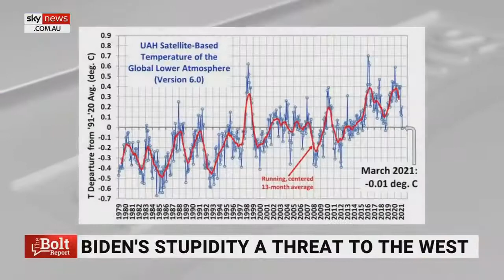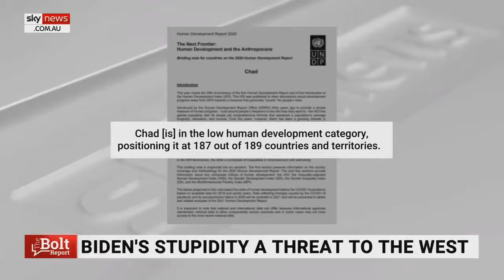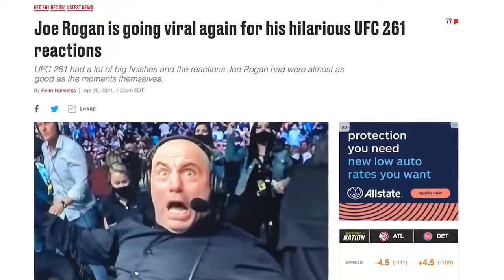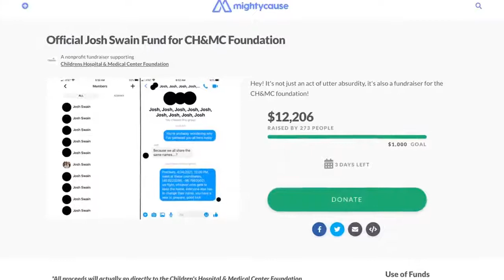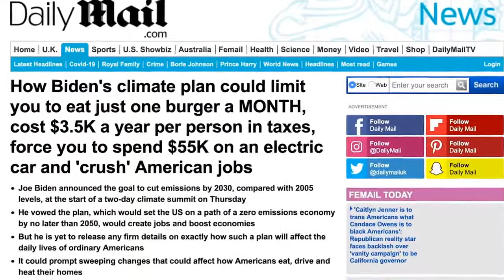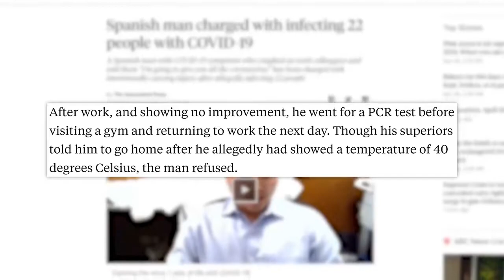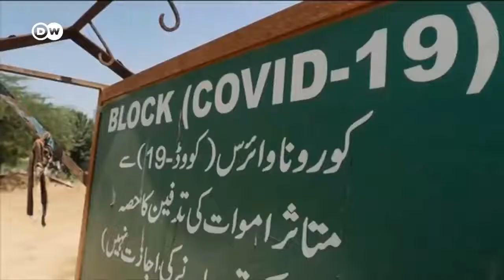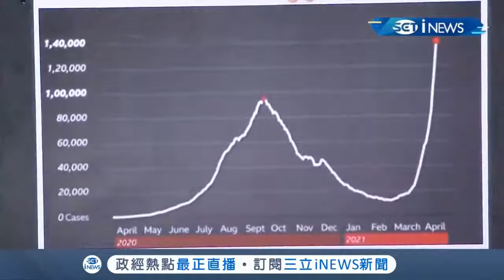Popular of the Day - News and Politics - 2021/04/27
SUMMARIES OF THE DAY:

- This Disturbing Jake Paul Scandal Just Got Worse, Joe Rogan Freakout, Josh Fight 2021, & More News
- Saagar Enjeti: Caitlyn Jenner Is WRONG Outsider For Our Times. Here Are The REAL Ones We Need
- India calls for international help to curb the surge of COVID deaths and infections | DW News
- 好有骨氣?印度鬧氧氣荒 仍拒陸製.從中國進口! 疫情失控告急 末日景象掀富豪逃難. ｜主播王志郁｜【大世界新聞】20210426｜三立iNEWS

  - 0:00:00 - Stephen A. and Max react to Kamaru Usman...
  - 0:01:30 - 'Joe Biden's stupidity is now a threat t...
  - 0:05:30 - This Disturbing Jake Paul Scandal Just G...
  - 0:12:34 - Saagar Enjeti: Caitlyn Jenner Is WRONG O...
  - 0:13:34 - India calls for international help to cu...
  - 0:15:04 - 好有骨氣?印度鬧氧氣荒 仍拒陸製.從中國進口! 疫情失控告急 末日景象掀富豪逃難...